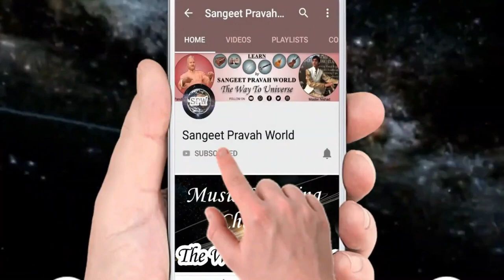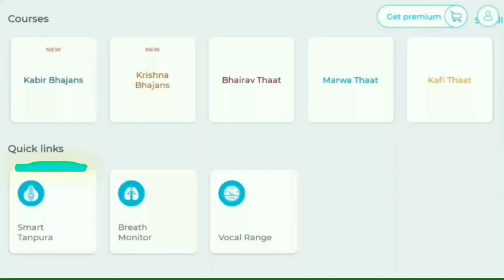8 लयों में अलंकार का रियाज़ करें इस वीडिओ के साथ | Do Riyaz with this video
40 BPM – 7:50 Minutes

50 BPM – 19:02 Minutes

60 BPM – 29:28 Minutes

Also Watch:-

सबसे अच्छी तकनीक हारमोनियम पर तेज़ उँगलियाँ चलाने की | 7 Basic Alankar in 7 Speeds Practice

Laya Lesson: एक से आठ गुने की लय का अभ्यास कैसे करें? | सिंगिंग में लय-ताल पक्की करने का आसान तरीक़ा

WhatsApp Voice Note - 180 | लय, लहजा, छंद और ताल | Important Music Learning Lesson by Master Nishad

क्या होती हैं ताल की जातियाँ - तिस्त्र, चतुस्त्र, खण्ड, मिश्र व संकीर्ण | Type of Jaati of Taal

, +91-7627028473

More Links:-